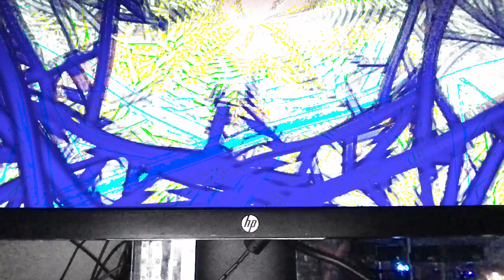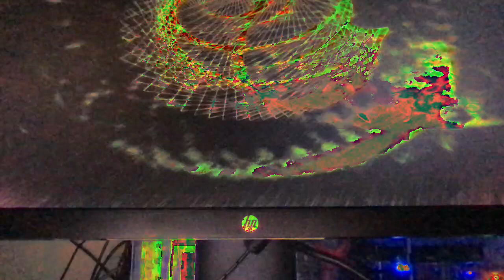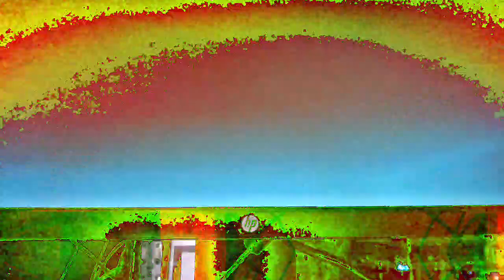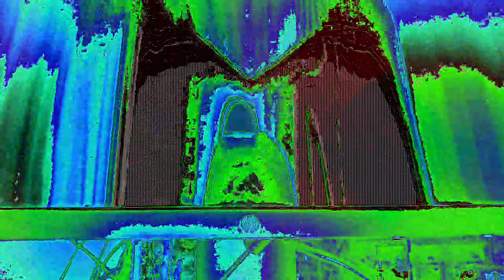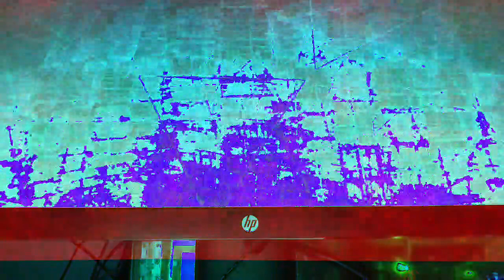Movie 22 12 08 11h11m10s ten minute videos made.and uploaded collection *Photosensitivity Warning*